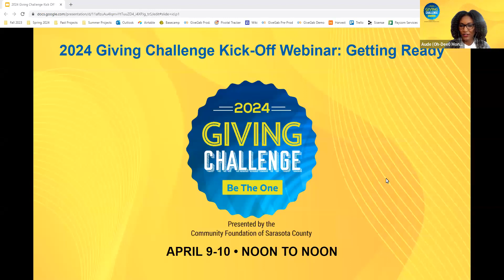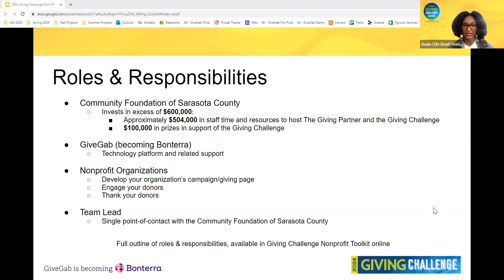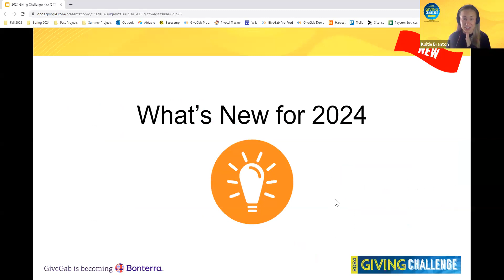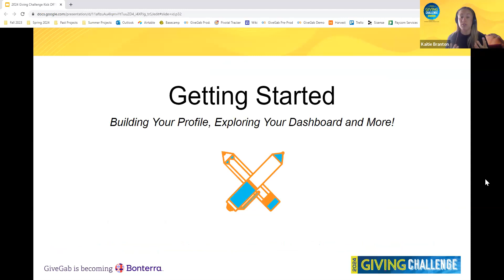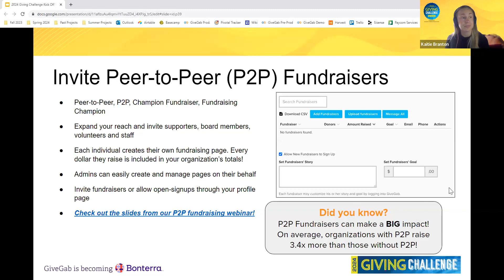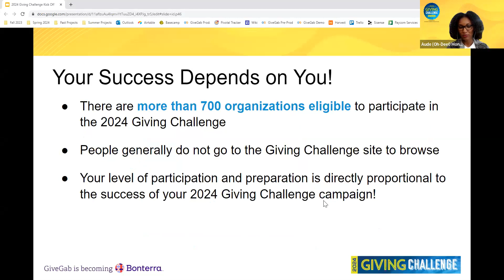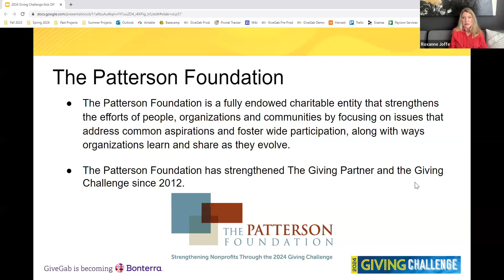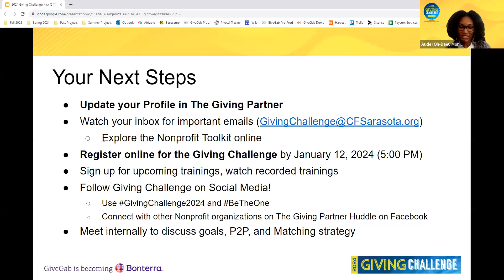2024 Giving Challenge Kickoff Webinar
Get ready, get set...

This 2024 Giving Challenge kickoff webinar is full of all you need to get started on your Giving Challenge journey!